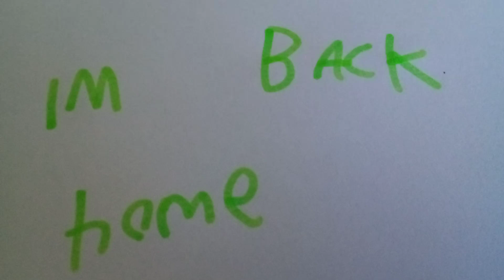I'm back from school!